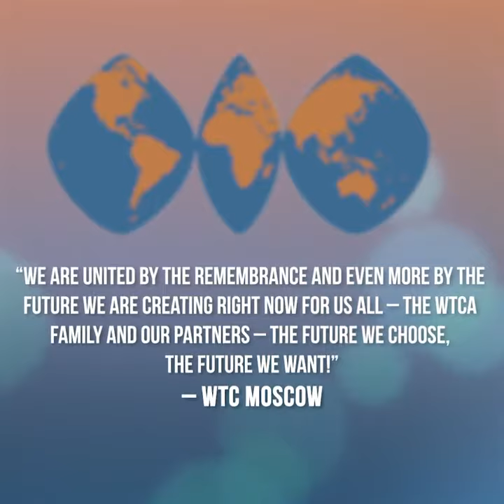WTCA 50th Anniversary Digital Short #6 - WTC Ankara